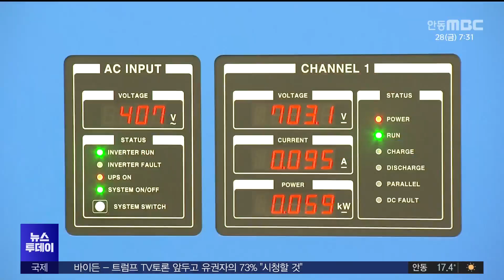[R]진화 쉽지 않은 리튬 배터리 화재..포항시 긴급 점검/ 안동MBC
2024/06/27 08:30:00    작성자 : 박성아

◀ 앵 커 ▶
30여 명의 사상자가 발생한
경기도 화성 배터리 공장 화재에
포항도 촉각을 곤두 세우는 모습입니다.

리튬 배터리는 특성상 초기 진화가
쉽지 않은데다, 3~4년 전부터
포항에 이차전지 기업이 대규모 공장을
짓고 있기 때문인데요.

박성아 기자
◀ 리포트 ▶

공장 위로 시뻘건 불길과 희뿌연 연기가
치솟습니다.

지난 24일 오전, 경기 화성에 있는
리튬 배터리 공장에서 불이 나
20여 명이 숨졌습니다.

불은 배터리 한 개가 폭발하면서 시작됐습니다.

이 불이 다른 배터리들로 순식간에
옮겨 붙으면서 연쇄 폭발이 발생한 겁니다.

리튬은 고온에 노출되거나 수분과 접촉하면
폭발 반응이 발생할 수 있습니다.

재충전이 가능한 이차전지는
충전과 방전 과정에서
폭발 위험이 더 커집니다.

문제는 진화가 쉽지 않다는 점입니다.

리튬 같은 금속에서 발생한 화재는
물이나 일반적인 소화기로는
진화가 힘들기 때문입니다.

◀ 전화 INT ▶박원천/ 포항대학교 신소재배터리학과 교수
"(리튬은) 수분과 반응하게 되면 폭발성을 가지고, 수소를 발생시키기 때문에 굉장히 화재를 소화하기가 어렵습니다. 그래서 리튬 같은 경우에는 수분과의 접촉을 완전히 차단시키는 게 필요합니다."

포항의 이차전지 관련 기업은 모두 31곳.

대부분 이차전지 자체보다는
소재인 양극재와 음극재를 생산하는 공장이라
화재 위험은 완성품보다는 낮습니다.

다만, 폐배터리를 다루는 기업 10여 곳은
상대적으로 화재 발생 가능성이 높아
포항시는 이들 기업을 중심으로
현장 점검에 나섰습니다.

리튬 전용 소화기와 방수포, 수조 등
진화 장비가 있는지, 배터리를 어떻게
보관하고 있는지 등을 조사하고,
대피 훈련을 실시할 계획입니다.

◀ INT ▶서현준/ 포항시 배터리첨단산업과장
"화재 발생 가능성은 낮지만 혹시 모를 상황을 미연에 방지하고자 현장 점검을 실시하고 있습니다. 이번 긴급 점검을 통해 안전 사고 예방에 대한 각별한 관심과 안전 조치 이행을 당부하고..."

전문가들은 배터리 생산과 보관에 대한
안전 기준과 관련 안전 교육을 강화해야 한다고

◀ END ▶.